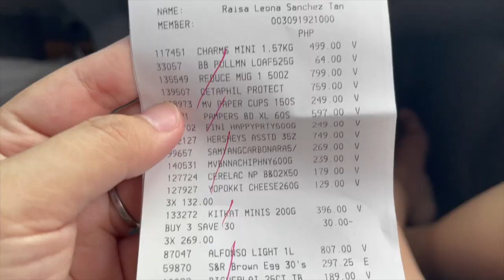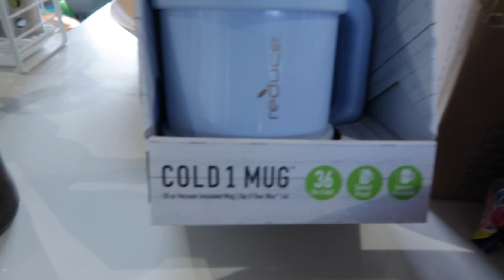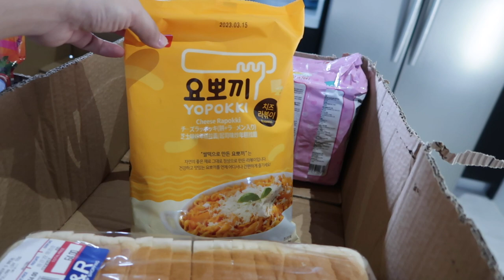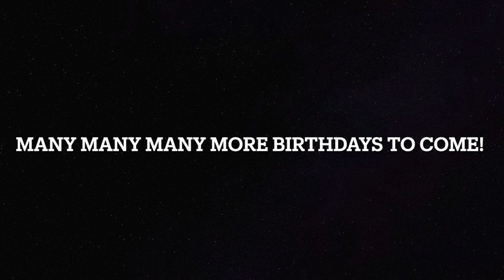SANCHO'S 1ST BEE-DAY, BIRTHDAY PREP + LOOT BAGS | RaiVlogs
Hi Guuuuys!

Sharing here the birthday preparation for Sancho's 1st birthdaaay! Wow, time really flies. I hope you enjoyed the vlog as much as I do. More mommy-baby vlogs to come!

Love yah!
XOXO
Stylist: Jhei Capati
Photographer: Oh Callie Studios
Chairs and Tables: Silyuuh
Cake: Cafie Bakerie